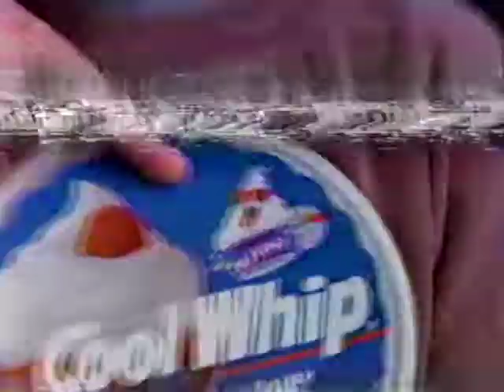ABC Weekend Special Commercial Break #1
AM Posse Bumper
Scamps
Cool Whip
ABC Weekend Special Bumper